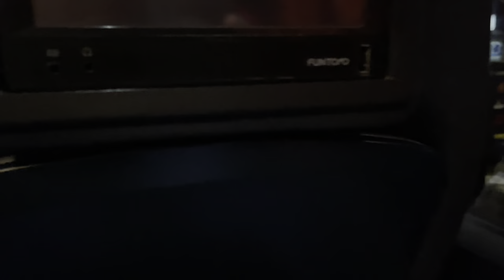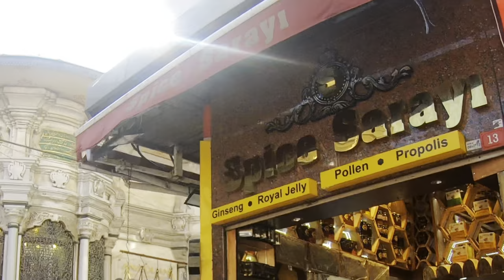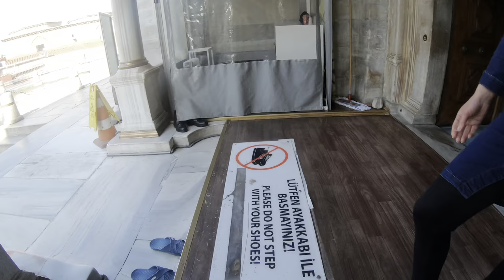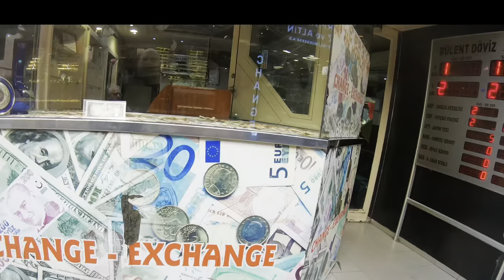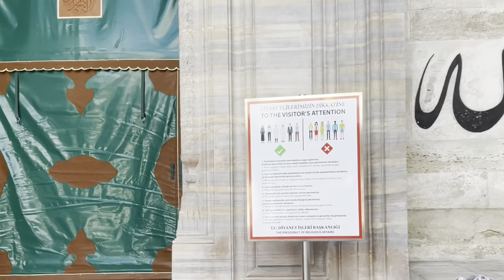Istanbul the Grand Bazaar | Visit to Nuruosmaniye Camii Mosque | Walking tour in Turkey 2023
I reach Istanbul by bus from Italy and visit the Grand Bazaar is its surroundings including the Ottoman Mosque Nuruosmaniye (Nuruosmaniye Camii, "Osman Light Mosque")